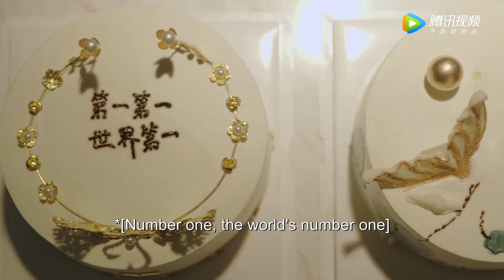【蛋糕吻】高甜來襲！！！蛋糕再好吃，也比不過學姐的香吻來得甜蜜！！！ 中國甜寵劇 |良辰美景好時光